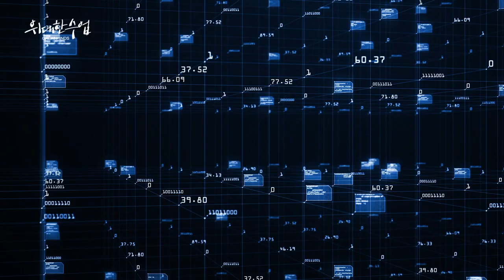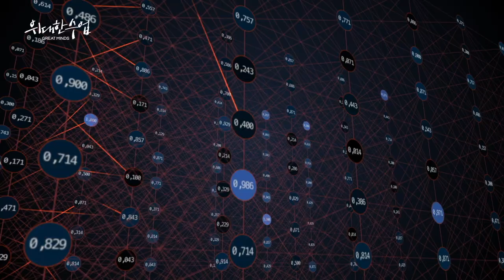[EBS 위대한 수업, 그레이트 마인즈] 딥 러닝ㅣ요수아 벤지오 - Yoshua Bengio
요수아 벤지오 - Yoshua Bengio

-몬트리올 대학교 컴퓨터학 교수
-밀라 연구소 연구소장
-튜링상 수상(2018)
-런던, 캐나다 왕립 학회 회원
-캐나다 훈장 수훈(2017)
-킬람상 수상(2019)
-레지옹도네르상(2022)

인공지능을 이야기할 때면 늘 함께 언급되는 단어, 딥 러닝. 오늘의 AI 혁명을 불러일으킨 기술이다. 요슈아 벤지오는 바로 그 딥 러닝을 개발한 인물이다. 이번 강연은 우리가 그동안 접해왔던 인공지능 이야기와는 다르다. 너무 어려워서, 혹은 두려워서 외면했던 인공지능의 기술적 실체를 AI 4대 천왕, 요슈아 벤지오의 안내로 파헤쳐 본다.